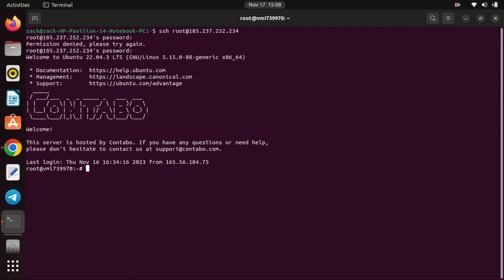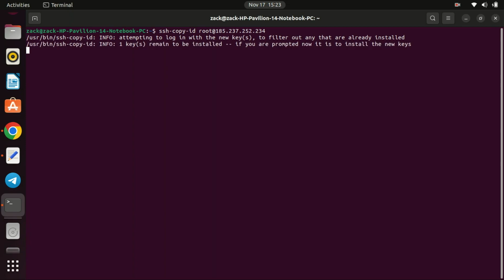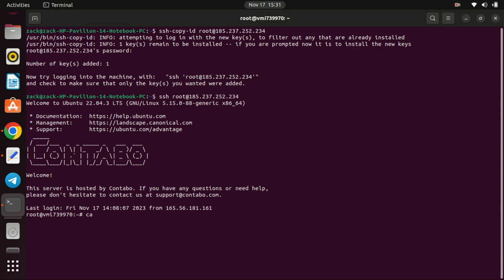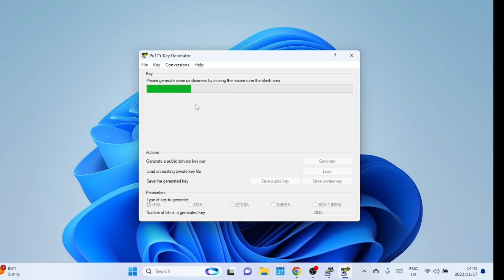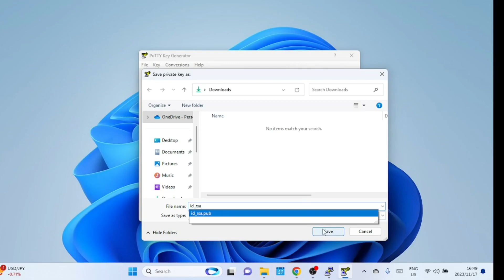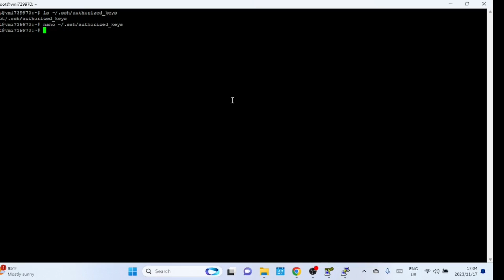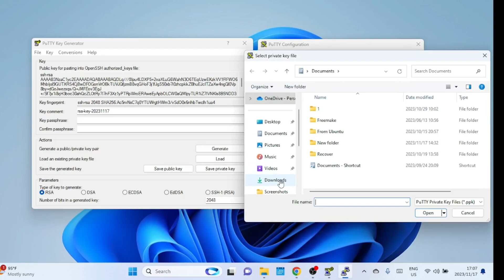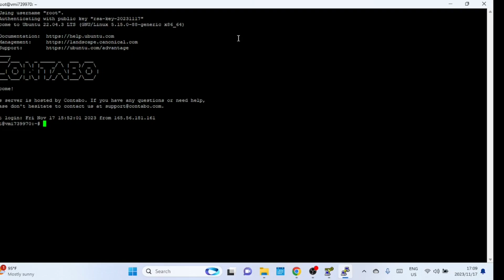How to SSH Without a Password on Linux and Windows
In today's tutorial, we'll be walking you through the process of setting up SSH login without a password for Linux servers from both Windows and Ubuntu clients. This can significantly enhance security and streamline your remote access experience.